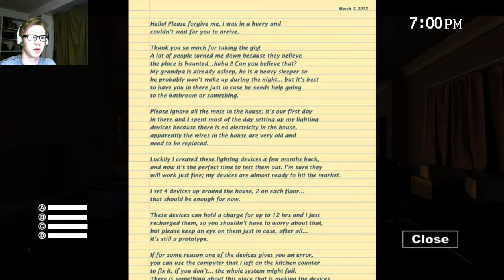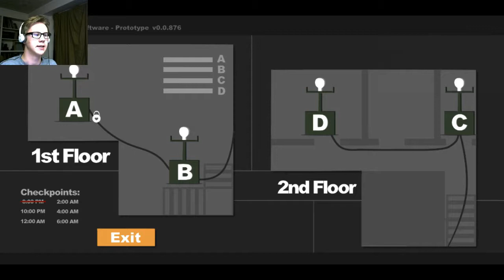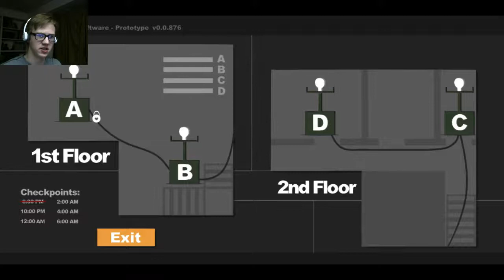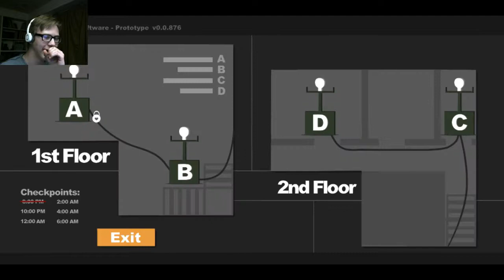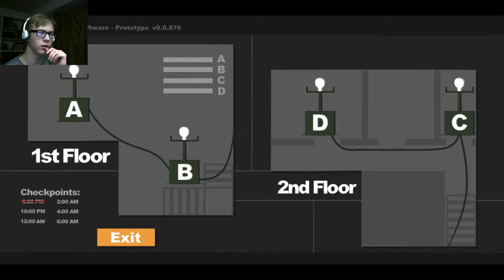Sophie's Curse Scary Saturday - This is a scary game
Big thanks to Luis Contreras (Creator of this game) for giving me this game to do a video on it!

If you want updates on when I upload or see some of my personal life then check out my Twitter

COPPA COMPLIANCE: This channel and all of its videos are not “directed to children” within the meaning of Title 16 C.F.R. § 312.2 and are not intended for children under 13 years of age. ShadowJimmy45 and its owner(s), agents, representatives, and employees (hereinafter, “CHANNEL”) do not collect any information from children under 13 years of age and expressly deny permission to any third party seeking to collect information from children under 13 years of age on behalf of CHANNEL.